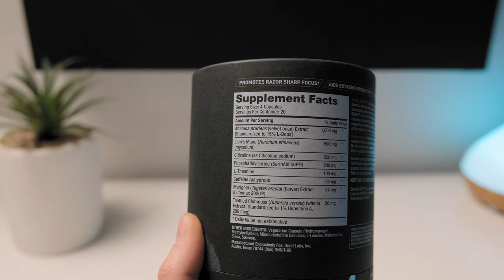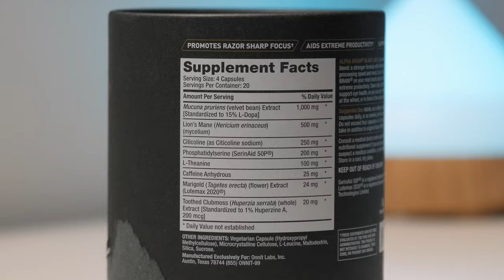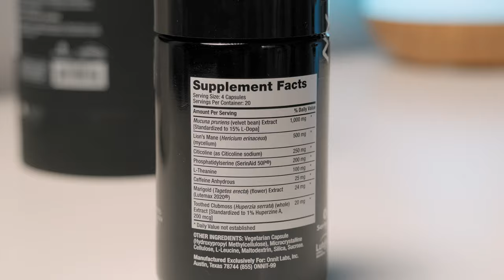Alpha Brain Black Label - My Unexpected 30 Day Experience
Is Alpha Brain Black a supplement worth trying? Watch my full review to find it out :)